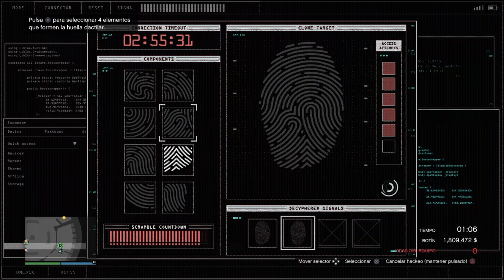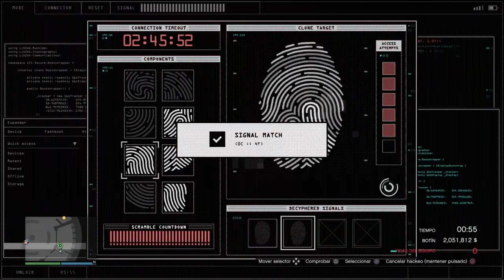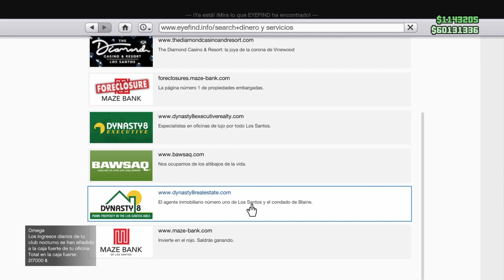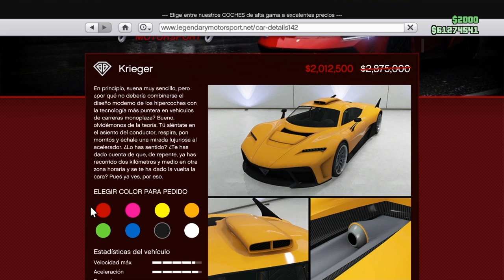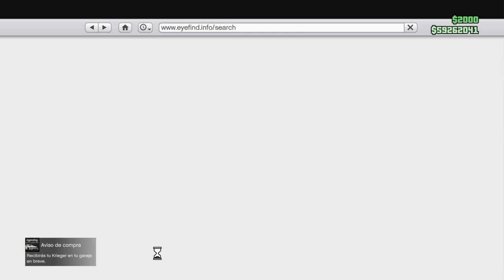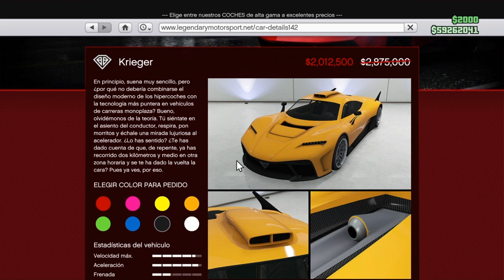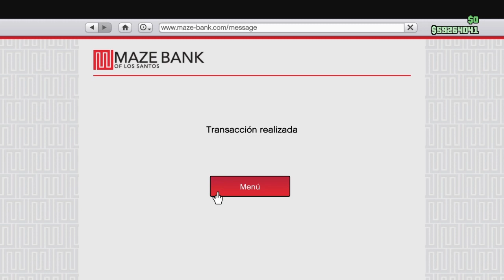¡El Golpe del Casino31! Capítulo31Final : Golpe del casino Gruppe Sechs GTA V online con mis socios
Hola Cracks sean bienvenidos a un nuevo Gameplay de GTA V online y aparte sean bienvenidos al trigésimoprimer y último capítulo de la serie de ¡ El Golpe del Casino Diamond & Resort ! en el cual ha llegado el gran día de hacer el sexto y último Golpe del Casino Diamond & Resort y con la estategia que ha sido en estafa maestra